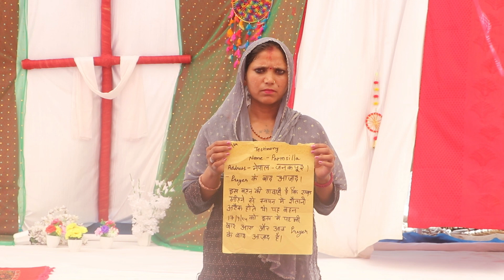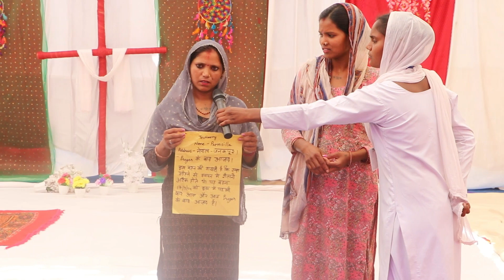FREE FROM EVIL SPIRIT | TESTIMONY | PROPHET JACOB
FREE FROM EVIL SPIRIT | TESTIMONY | PROPHET JACOB गवाही church live prophetjacob worship sunday jesus chandigarh punjab #2024

🔥🔥🔥APOSTLE DANIEL FOUNDATION🔥🔥🔥
🔥🔥The Church Of Touch By The Holy Spirit🔥

Church Time Every Sunday 10:00am to 3:00pm

Address - Village Naya Gaon, (BACK SIDE OF PGI HOSPITAL CHANDIGARH) Near Nada Pull and Polo Club (Mohali) Punjab

For Prayer call on these numbers:

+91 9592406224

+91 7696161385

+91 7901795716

🔥🔥PRAYER TOWER NUMBERS 24X7 ACTIVE🔥
  प्रार्थना करवाने के लिए आप इसी नंबर्स पर संपर्क कर सकते है

ध्यान दे : इन प्रार्थना के नंबरों के अलावा कोई और नंबर नहीं है ।
             ध्यान रखें कि प्रार्थना के लिए हमारा चर्च कोई भी पैसे
             नहीं लेता ॥ इस चर्च के नाम से अगर एसी घटना हो तो
             आप इन दिये गए नंबरों पर संपर्क करके बता सकते है ।

आप कभी भी किसी भी वक़्त प्रार्थना के लिए इन दिये गये नंबरों पर संपर्क केआर सकते है ॥

👉 इन नंबरों के अलावा हमारे कोई भी चर्च के नंबर नहीं है ॥

NOTE : There is no other number other than these prayer numbers. Keep in mind that our church does not charge any money for prayer. Does not take If such incident happens in the name of this church You can contact on these given numbers.

You can contact on these given numbers for prayer at any time :

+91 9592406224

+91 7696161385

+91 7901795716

👉 We don't have any church numbers other than these numbers:

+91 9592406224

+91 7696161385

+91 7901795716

ADF CHURCH MEDIA TEAM_